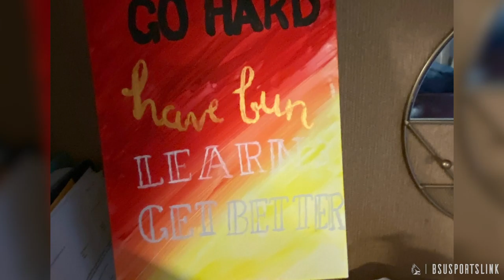Mykel Ivy Feature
A unique journey to D1 volleyball has been followed through three easy sayings. A bond between a father and his daughter, achieved through her talent of artwork. This is the Mykel Ivy Story.